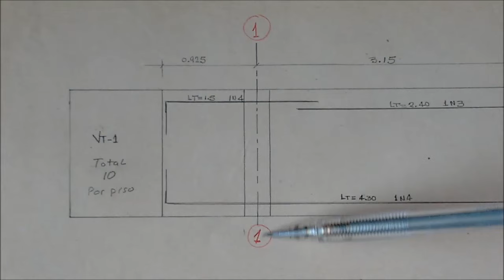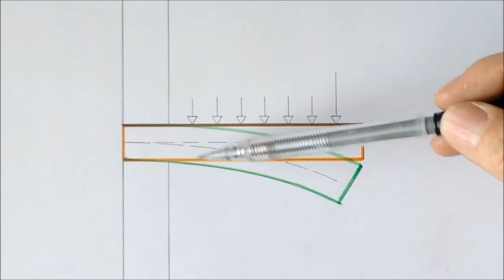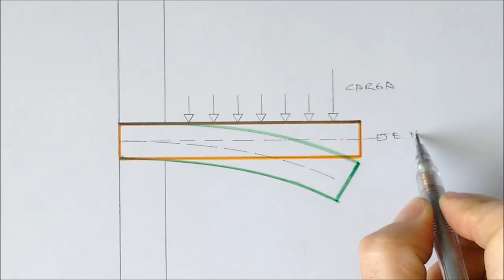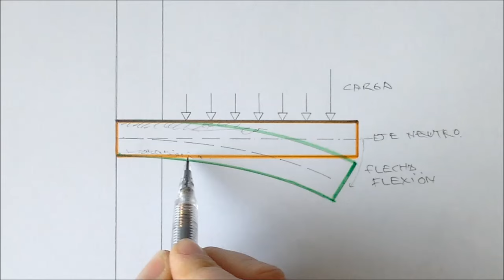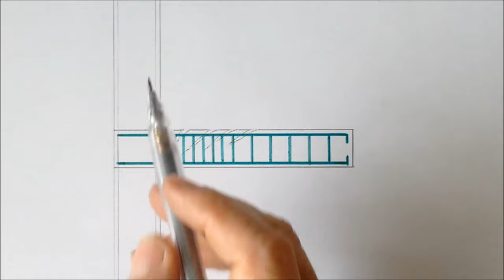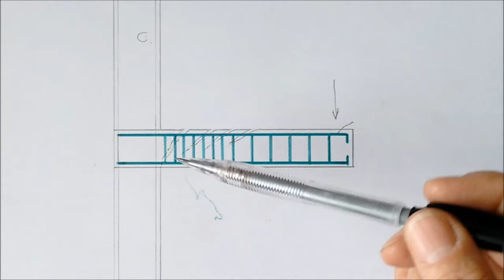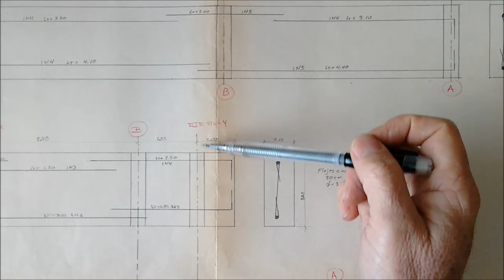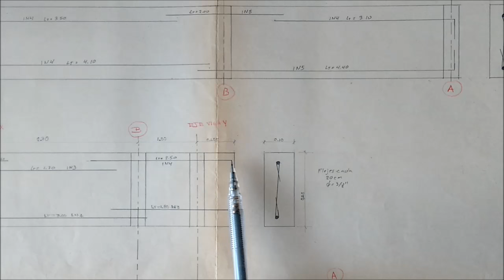VIGA EN VOLADIZO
VIGA EN VOLADIZO. Definición, apoyos, cargas, tracción, compresión, puntos de apoyo, grietas, varillas, flejes, balcón,  ejemplos, etc.